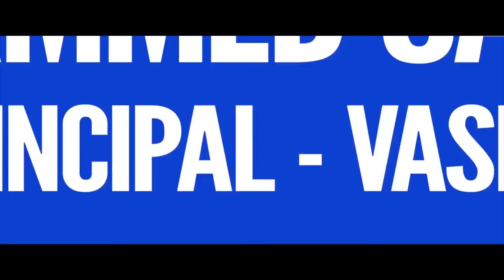RANIMEZ LE FEU DIVIN EN VOUS